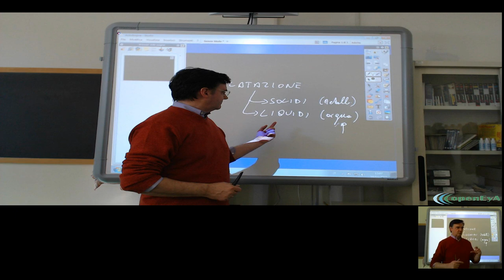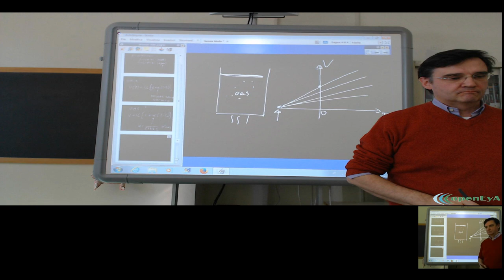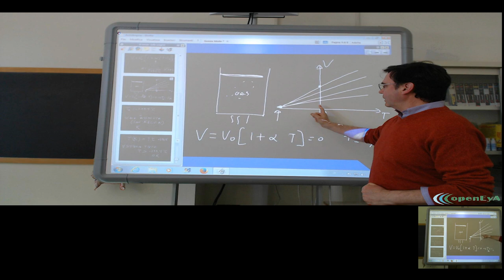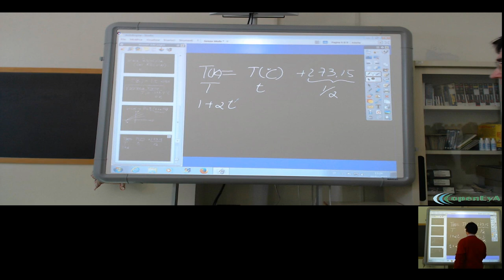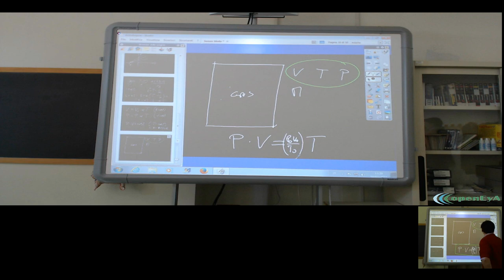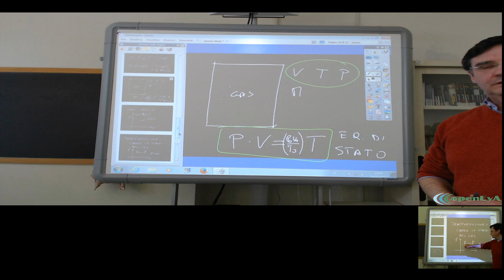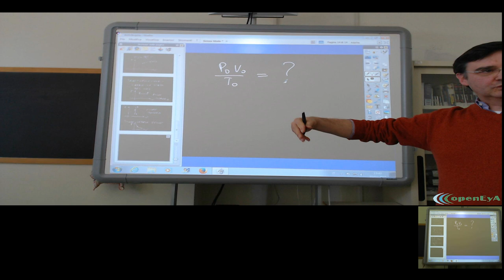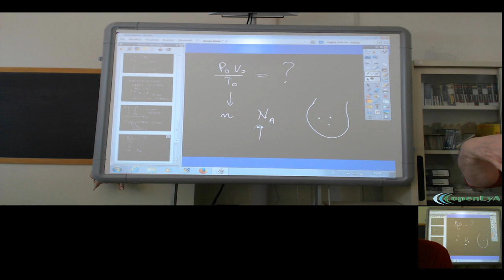Lez.60 Il gas ideale e l'equazione di stato.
Il comportamento dei gas. La scala assoluta della temperatura: il grado Kelvin. Il gas come sistema termodinamico. Lo stato del gas e l'equazione di stato del gas ideale. Il concetto di trasformazione del gas. Trasformazioni isobare, isocore ed isoterme. Il concetto di mole.